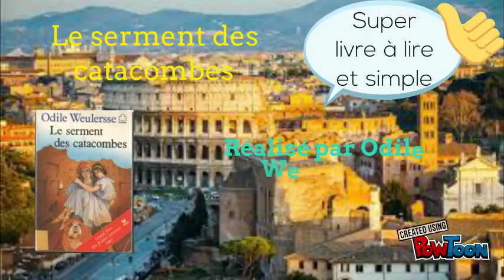Sarah le serment des catacombes